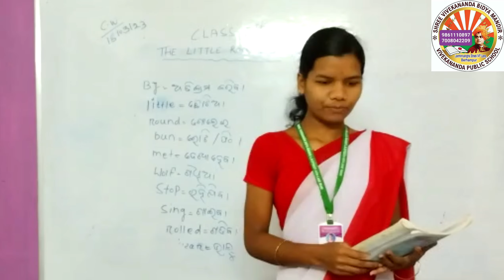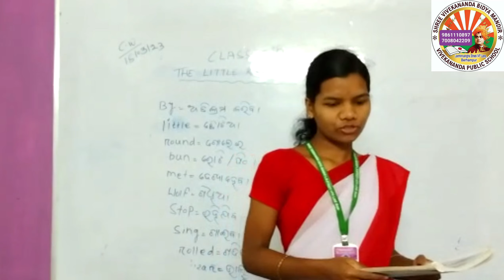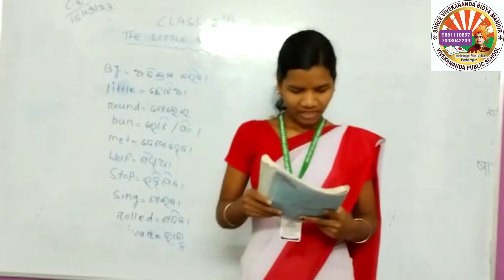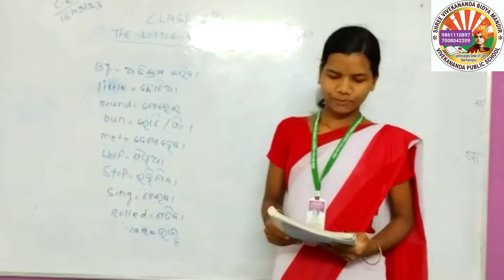Class room activity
By Geetanjali Guruma